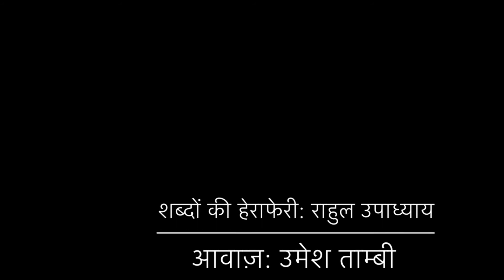ये दुख भरी ख़बरें (2021-06-01)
ये दुख भरी ख़बरें, ये दर्द भरे नग़मे
नहीं सुन सकते हैं दिल और अभी
—संगीत—-
जिनकी आँखें दुख से भर गई हैं
जिनकी साँसें आहों से भर गई हैं
वो क्या सुनें अफ़साना
उनका बस है इतना कहना
—संगीत—-
जब से सुख का पता भूल गए
सबसे हाथ जोड़ बिनती कर रहे
इन सूनी राहों में
इन भीगी-भीगी रातों में
—संगीत—
सारे उससे मोहब्बत करते हैं
फिर भी आँखों में आँसू रहते हैं
कहते रहते हैं दीवाने
तू बात मेरी क्यूँ ना माने
नहीं सह सकते हैं ग़म और अभी
गाना / Title: ये रेशमी ज़ुल्फ़ें, ये शरबती आँखें - ye reshamii zulfe.n, ye sharabatii aa.Nkhe.n
चित्रपट / Film: दो रास्ते-(Do Raaste)
संगीतकार / Music Director: लक्ष्मीकांत - प्यारेलाल-(Laxmikant-Pyarelal)
गीतकार / Lyricist: आनंद बक्षी-(Anand Bakshi)
गायक / Singer(s): मोहम्मद रफ़ी-(Mohammad Rafi)